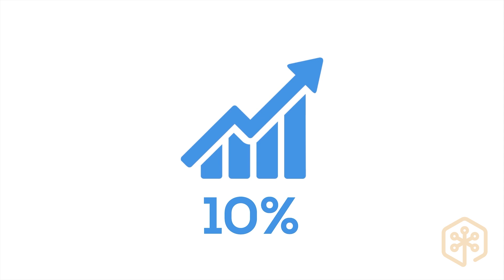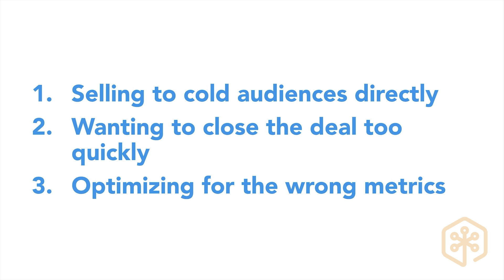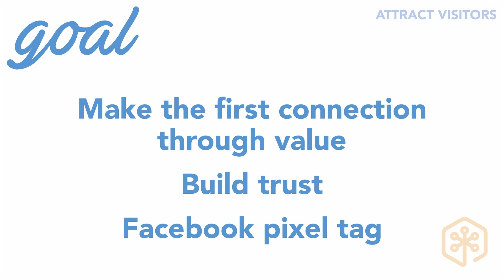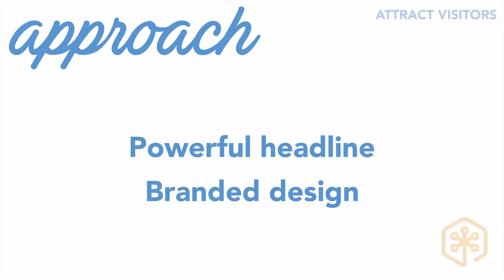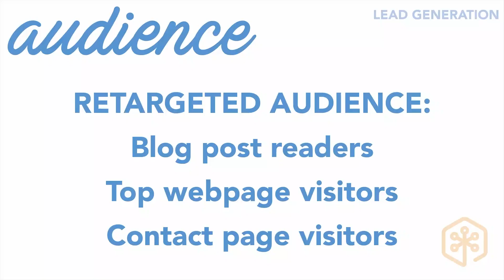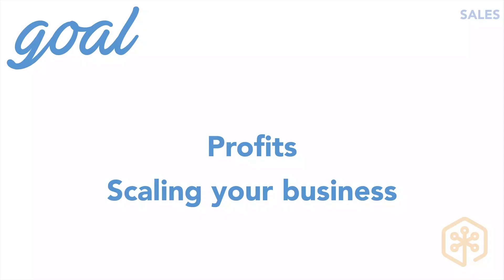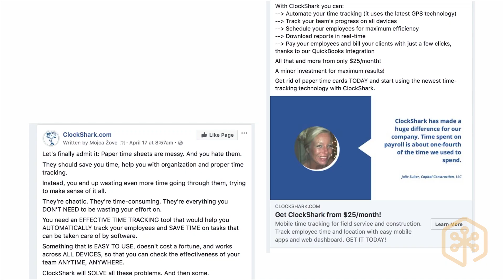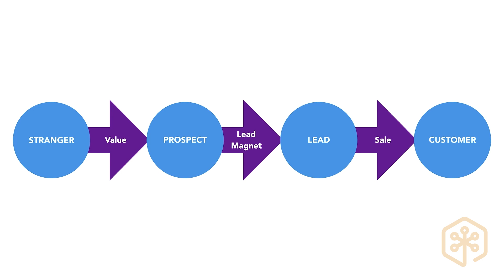How to Launch and Scale Your Business With Facebook Ads – Mojca Žove – MicroConf Starter 2018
In this talk by Mojca Žove of Super Spicy Media, you'll learn why most Facebook ad campaigns don't do anything but burn time and money, how to get Facebook to find new customers just like your existing customers (and steal your competitor's customers), and how to get someone from "I've never heard of this company" to "I'm ready to buy" with an automated sales funnel.